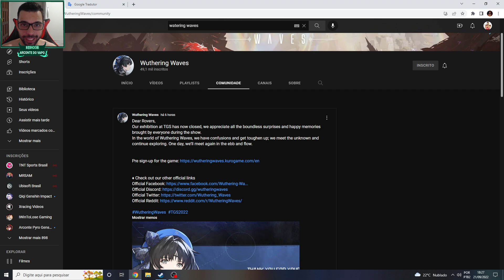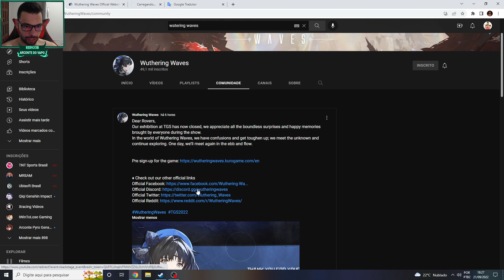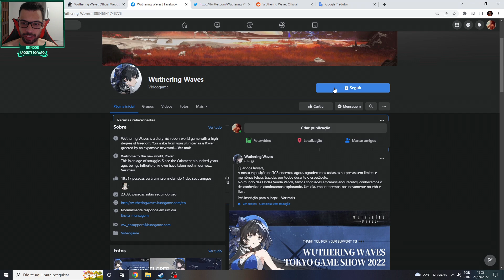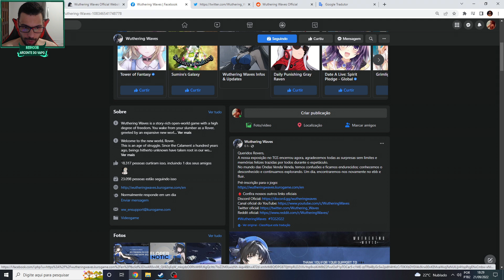CORRE GALERA!! PRÉ-INSCRIÇÃO PRO WHUTERING WAVES ABRIU!!